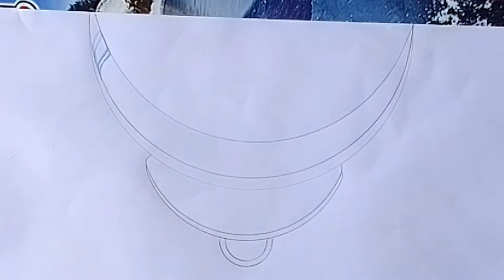Necklace jewellery Sketch/ Very easily and beautiful necklace jewellery design/ Jewellery Design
necklace design sketch jewellery design gold necklace set necklace design 2022 design gold necklace set with price latest necklace design 2022 goldnecklace collection goldnecklace //

in this video l show best jewellery design gold necklace set
best jewellery design gold necklace set with price
very easy necklace jewellery sketch
best jewellery design gold necklace set